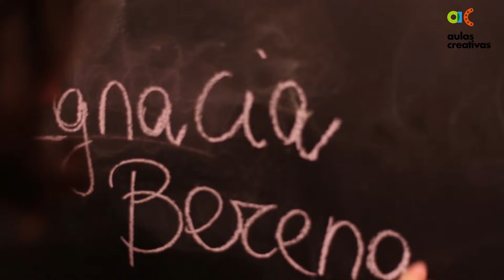Foro El Holocausto como instrumento Educativo con Nacha Berenguel (Completo)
Foro 'El Holocausto como instrumento educativo: lecciones del pasado y proyección para el futuro' realizado en febrero de 2013 en Madrid, en el marco del proyecto Aulas Creativas. Espacio dinamizado por Nacha Berenguel. Participantes: Mónica Stilman, Ana Torrejón, Pilar Tejero, Félix Montero, Mª Teresa Navarro, Mª Arantzazu González.

Música bajo licencia Creative Commons. 'Lendemain au caf' de Lessazo.